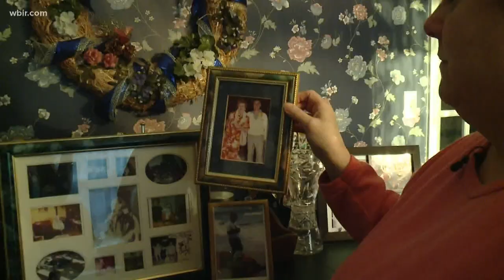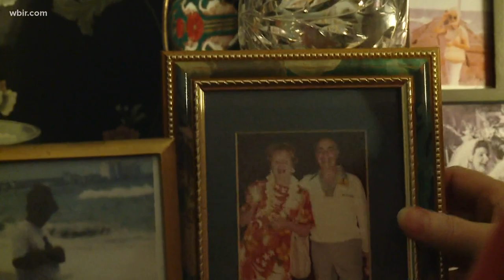Daughter says she doesn't want to see her parents' killer walk free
David Scarbrough, a man convicted of killing a Farragut couple in their home 26 years ago, may be up for parole. He has spent decades in prison for the murders of Carol and Les Dotts, who were killed in their Farragut home in February 1995. The couple's family members continue to fight to keep him behind bars.